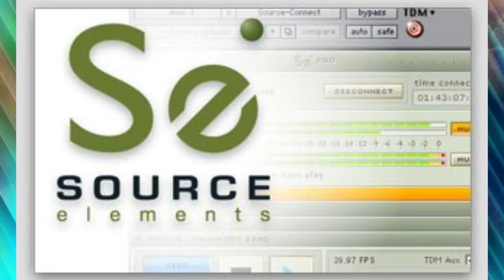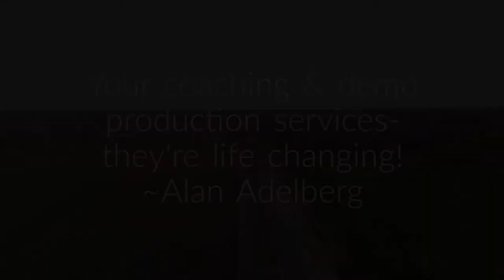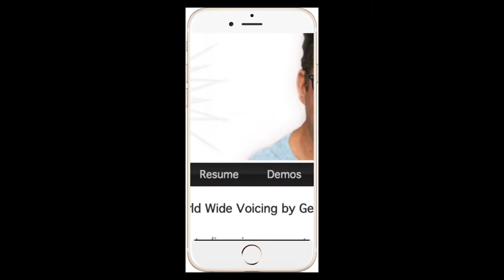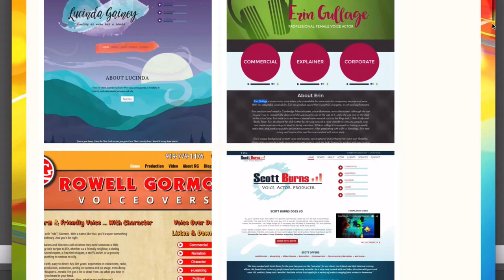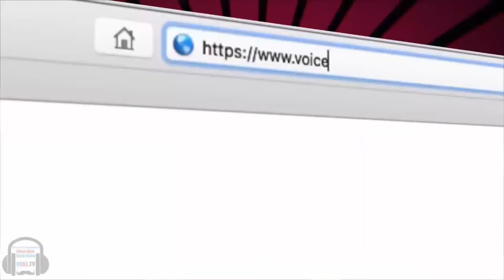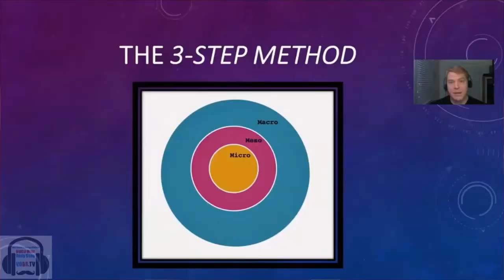VOBS - Voice Over Body Shop -Lisa Ristau - Episode 170 Week of November 4, 2019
Our guest this week is Impressive Talent agent Lisa Ristau of Impressive Talent in Bethesda, Maryland. Our agents have a tough enough job finding us work. Add to that the state of our industry, pay to play sites, controversial new models of representation and management, and it is jungle out there. Unlike many agents, Lisa shrugs it off with a smile and an encouraging word. She’ll talk about her life as an agent, what it takes to secure good jobs at good rates for us voice talent and what she sees in the near future in our nutty industry. She answers your questions as well!

With so many ways to consume our show, there’s no way to miss it all. our homepage at VOBS.TV and our podcast for those of you who listen on the go!

Vo2Gogo
Vo2Gogo.com

VOICEACTORWEBSITES.com